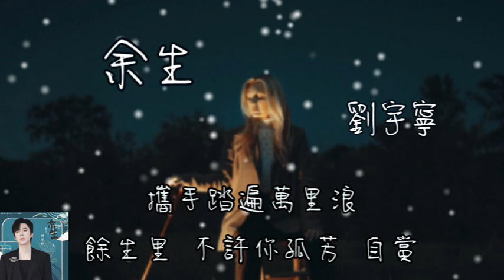摩登兄弟劉宇寧 - 余生【若 心有靈犀 苦酒 也變得甜 若 真情流露 人間 陪你瘋癲】《微雨燕雙飛》影視劇片尾曲 (動態歌詞)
詞Lyricist：冀楚忱
曲Composer：盧文韜
編曲Arrangement：褚立冬

我一身雪而你卻恰好有春風
一碰
惹得那桃花 開得洶湧
當我一入夜而你卻恰好提著燈
一愣
我們 住進了 那彼此的 瞳孔

若 心有靈犀 苦酒 也變得甜
若 真情流露 人間 陪你瘋癲
遇良人 共癡狂
看不慣 又何妨

願化作 一碗湯
暖鬢邊 的白霜
攜手踏遍萬里浪
餘生里 不許你孤芳 自賞

願化作 一縷傷
好不了 讓人難忘
紅豆磨成歲月香
餘生無恙

一愣
遇良人 共癡狂
看不慣 又何妨

願化作 一碗湯
暖鬢邊 的白霜
攜手踏遍萬里浪

願化作 一縷傷
好不了 讓人難忘
紅豆磨成歲月香
餘生無恙

願化作 一碗湯
暖鬢邊 的白霜
攜手踏遍萬里浪

願化作 一縷傷
好不了 讓人難忘
紅豆磨成歲月香
餘生無恙